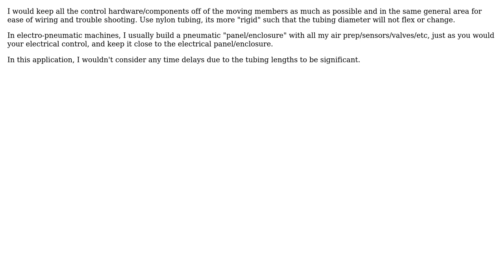Engineering: Best balance of electrical and pneumatic control lines in CNC router table?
With thanks & praise to God, and with thanks to the many people who have made this project possible! You are responsible for your own actions.